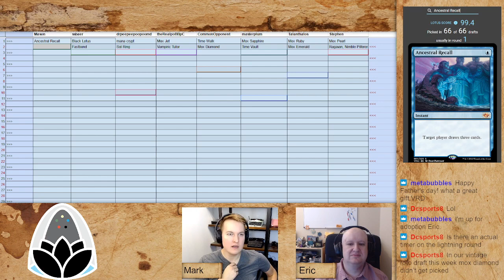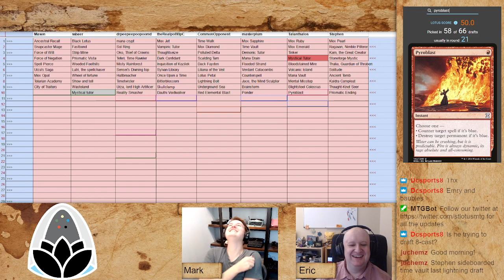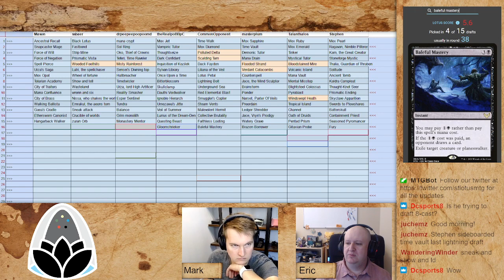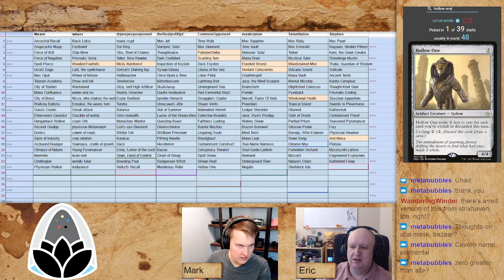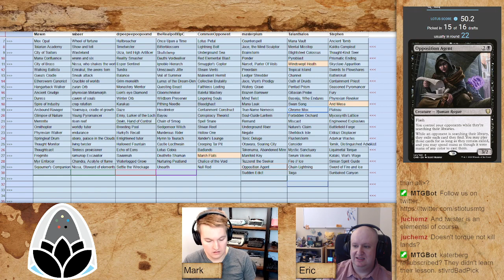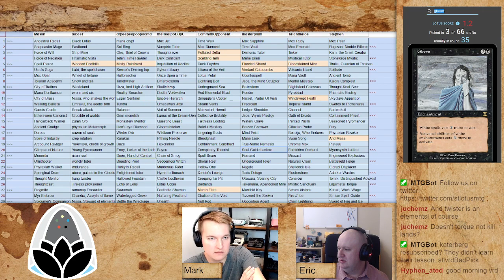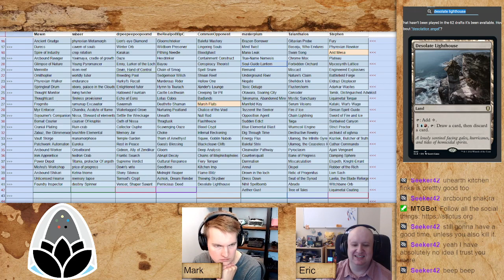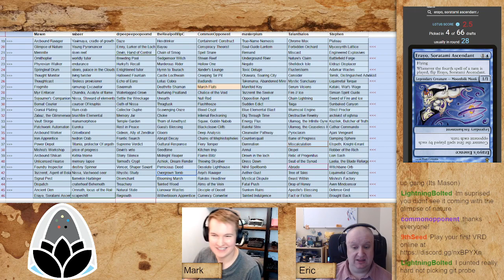Discord Lightning Draft 13